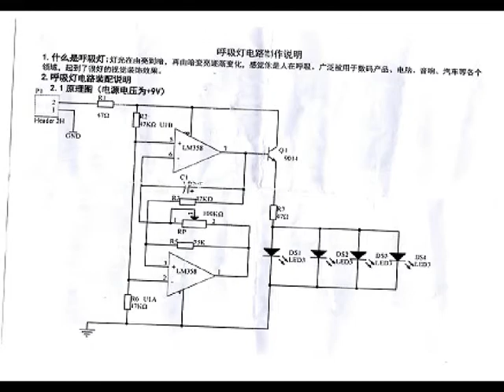LM358 LED breathing Light electronic Production suite electronic Kits DIY parts part2